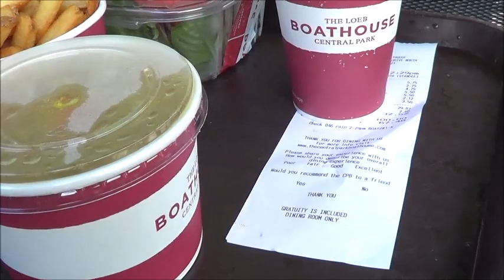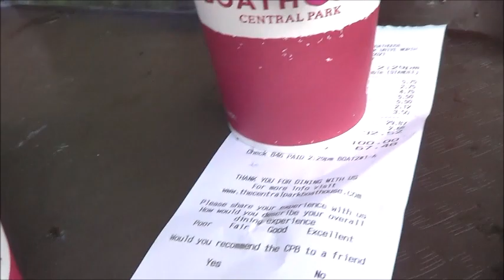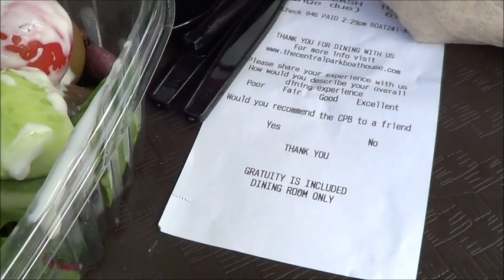#568 США, Лора, Ирина и тайны Центрального парка! Галерея Грейс!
Manhattan, NY - June, 2017